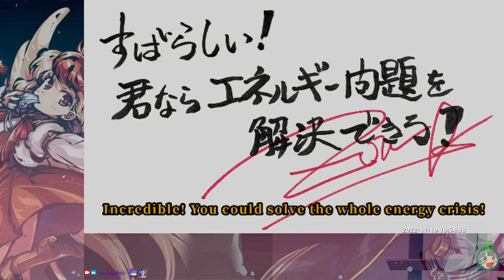東方「17.5」Greedy Challenge, Kanako, Easy